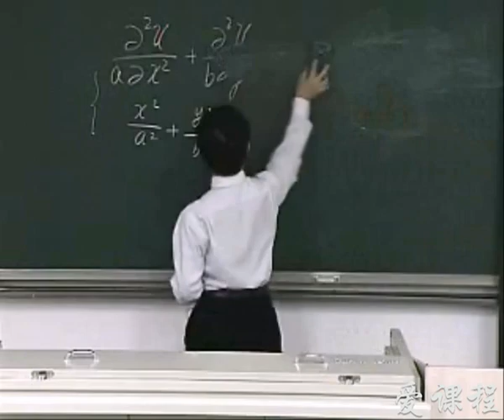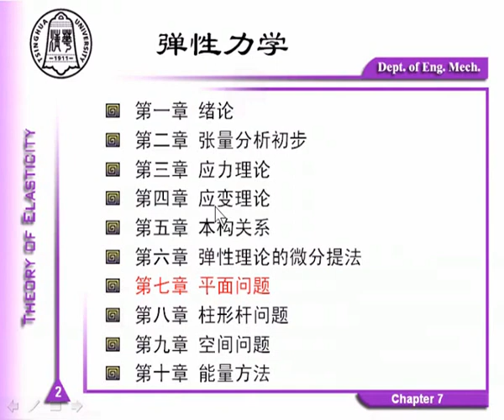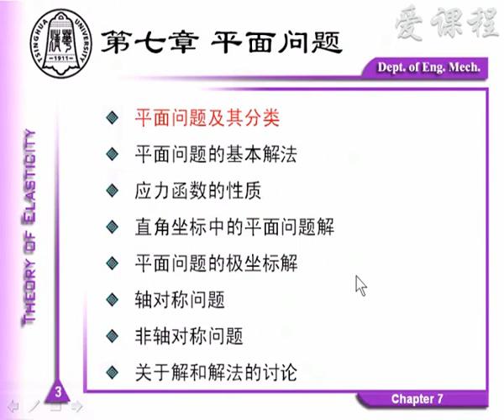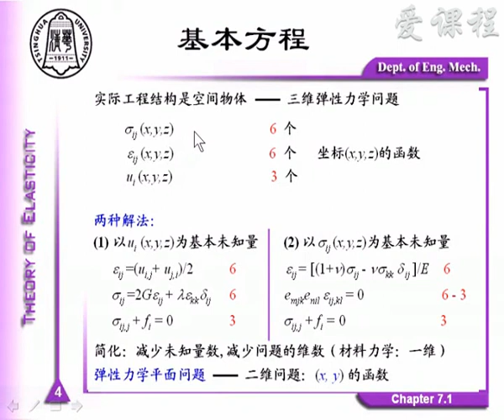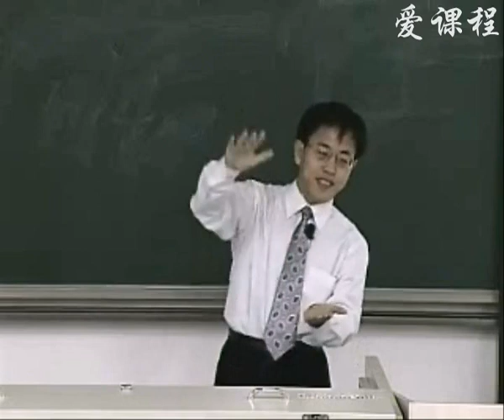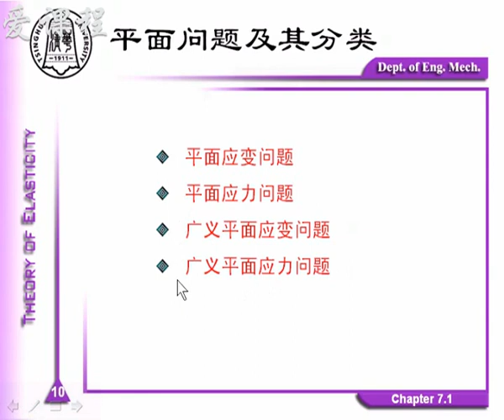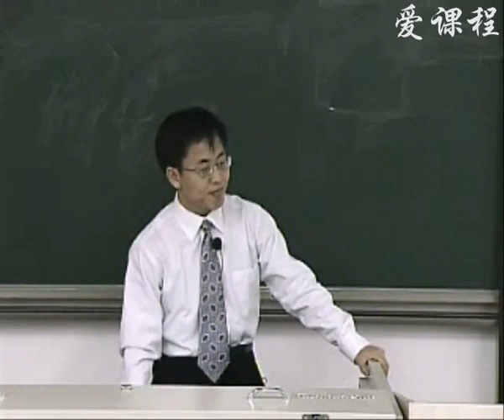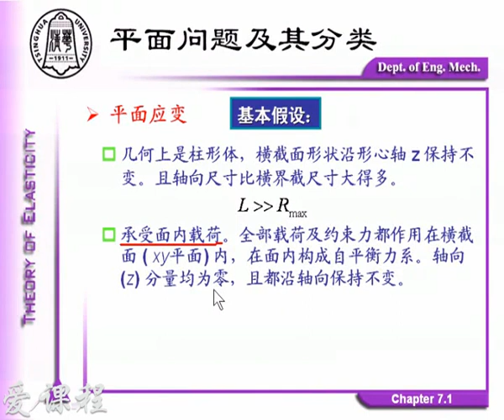56 教学录像 平面问题及其分类 课堂录像1 清华大学 弹性力学